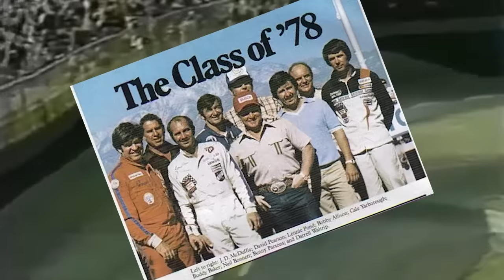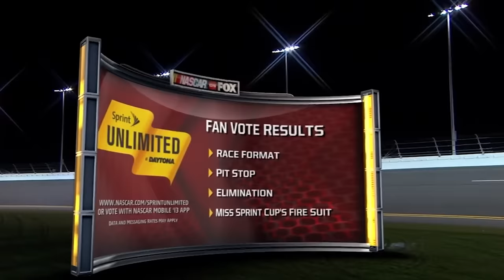The Last Clash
With all the recent talk over "driver etiquette", I figured we should look back at a race so atrocious that it ended the event entirely.